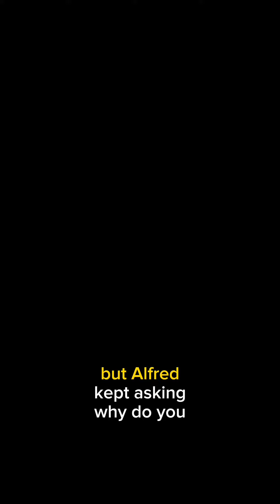The Green Ribbon |Brookhaven 🏡 Horror